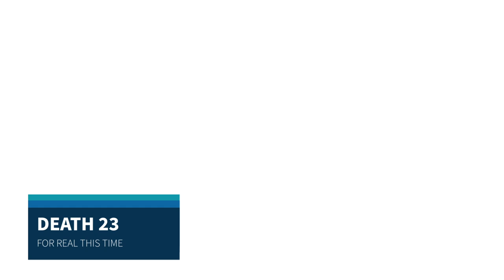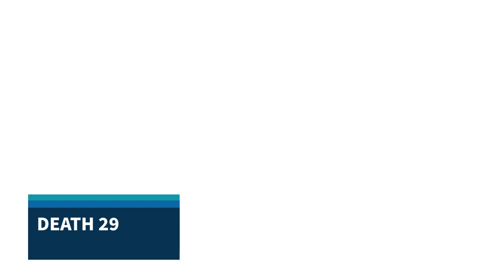Unlucky 13 (Let's Play Chain of Memories Floor 13)